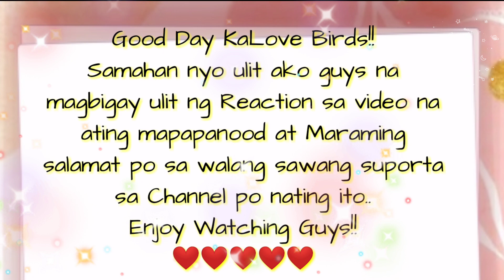TEAM TARAH | MALALA DIN PALA NANGYARI KAY SARAH NUN.. HIRAP DIN TALAGA..😢😢